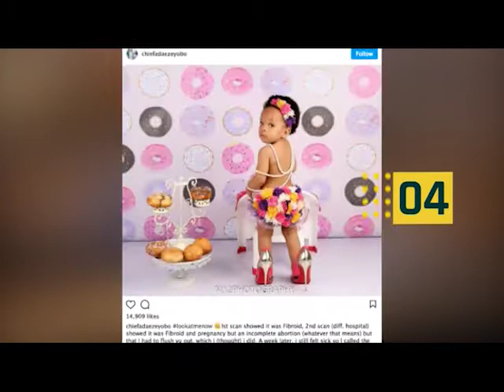NXlifestyle: LUPITA Nyoung'O Covers Allure Magazine Talking About HAIR